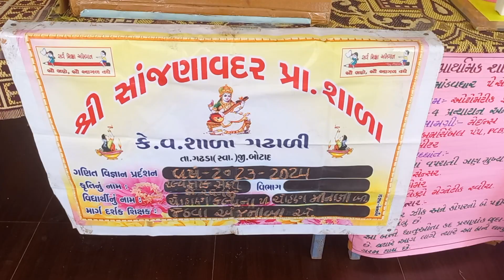પરિવહન sciencefair sciencefairideas sciencemodel scienceproject viral વિજ્ઞાનમેળો education